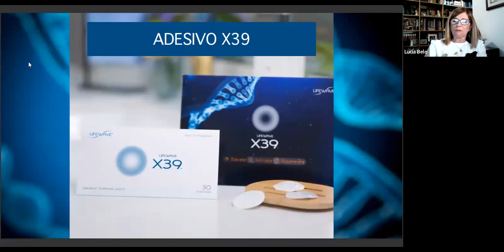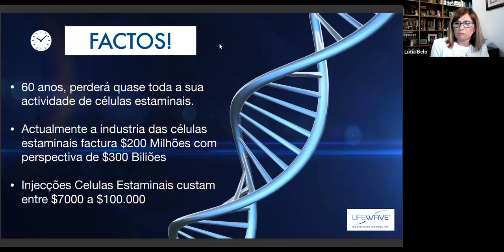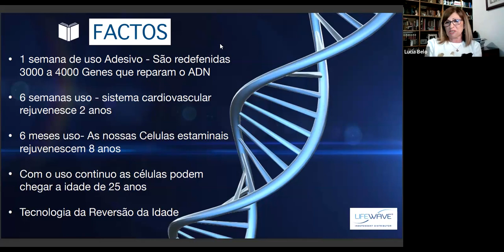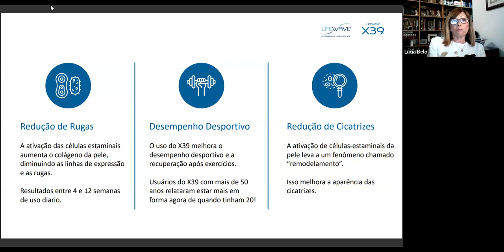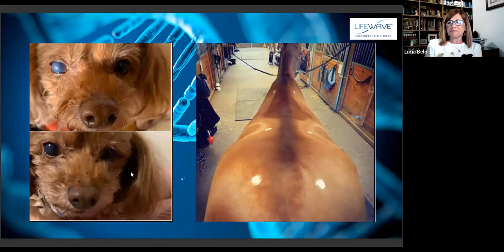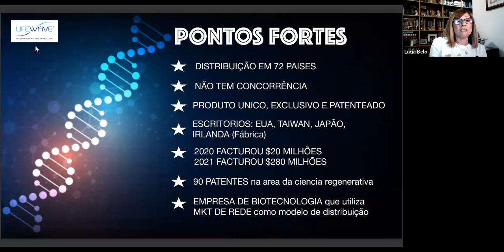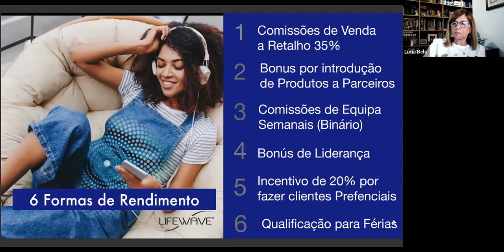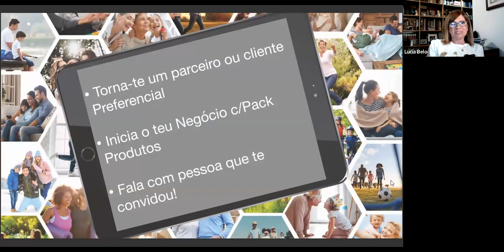Resultados do Adesivos x39 - Portugal